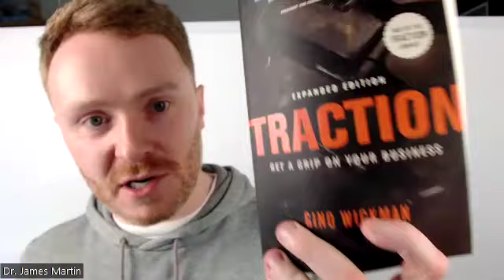Why Biohacking Can Create Wealth with Nin Gandhi-Patel, Dr Alka Patel, Dr Rana Al-Falaki - DWI EP313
Dentists Who Invest Podcast Episode 313

Ever wondered how biohacking and wealth are connected? Well, in this episode we will dive into the fascinating world of health optimisation with Dr. Alka Patel, a leading longevity doctor, Nin-Gandhi Patel, a savvy dental business coach, and Dr. Rana Al-Falaki. Together, they unpack the transformative power of biohacking, sharing how simple lifestyle tweaks can outshine traditional medicine. Whether it’s mastering your mindset or making small changes to your day-to-day routine, this conversation is all about equipping you with the knowledge to live your longest, healthiest, and most prosperous life.

Dentists face intense mental health challenges which is often overlooked, but Dr. Alka and Dr. Rana pull back the curtain on the pressures of running a practice, balancing social media demands, and managing burnout. We discuss the importance of self-awareness, building strong support systems, and creating a lifestyle that protects against stress. These insights are invaluable for dental pros looking to shift from the constant hustle to a life of well-being and collaboration.

On the business side, we explore how biohacking and wealth tie into the success of your dental practice. From streamlining operations to boosting team communication, the focus is on creating efficiency before splashing out on marketing. With tips on energy management (forget time management!) and the power of persuasive communication training, this episode is full of actionable advice to help you build a happier, more productive, and profitable practice.

This version focuses on the keyword “biohacking and wealth,” making it a central theme, while delivering the content in a casual, engaging style with practical takeaways.